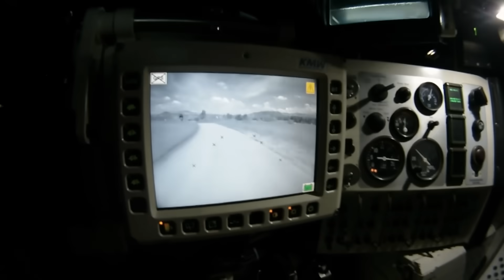TOP 10 Tanques de Guerra Más Poderosos del Mundo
A menudo la gente se pregunta cual es el mejor tanque de batalla en el mundo.
Cuál es el MBT moderno más grande y porqué. Este Top 10 se basa en el puntaje combinado de protección, potencia de fuego, precisión y movilidad. Todos los tanques mencionados aquí son increíblemente poderosos y devastadores, sin embargo ninguno de ellos se  ha visto en combates entre sí durante las operaciones militares.
El análisis se basa en especificaciones y datos disponibles. El entrenamiento de la tripulación del tanque también es importante, ya que el rendimiento de un carro de combate depende del rendimiento de la tripulación.
Esta lista no contiene tanques que están actualmente en desarrollo o están en la etapa de prototipo.